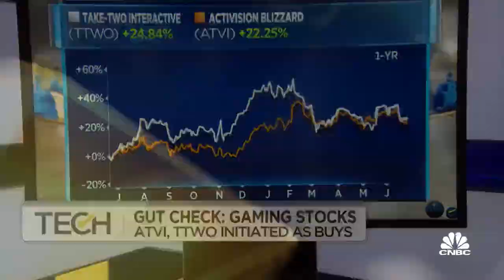Buzzfeed CEO on going public via a SPAC merger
CNBC's Julia Boorstin talks with Buzzfeed CEO and founder Jonah Peretti about why the media company is going public via a SPAC merger.

BuzzFeed, a 15-year-old digital media company, announced Thursday it plans to go public via a merger with a publicly traded special purpose acquisition company.

The company, merging with 890 Fifth Avenue Partners, is targeting a $1.5 billion valuation. The deal is expected to close in the fourth quarter.

BuzzFeed also plans to acquire Complex Networks, a digital publisher that specializes in streetwear, music and culture, for $300 million. The deal is made up of $200 million in cash and $100 million of equity in BuzzFeed, the company said. It added it will “immediately accelerate BuzzFeed’s revenue growth.”

The SPAC could help strengthen the company’s position to acquire other digital media companies, BuzzFeed co-founder and chief Jonah Peretti told CNBC’s “TechCheck.” Peretti said there’s a “lot of other attractive opportunities out there.”

“I’ve been talking to founders of companies, management teams of companies, I think there’s a lot of excitement to join up with us,” Peretti said. BuzzFeed in November acquired news site HuffPost from Verizon Media for an undisclosed amount.

BuzzFeed generated $321 million in annual revenue and $31 million in adjusted earnings before interest, taxes, depreciation and amortization in 2020, in large part due to its e-commerce business. The company is estimating $654 million in revenue in 2022 and $117 million in adjusted EBITDA, according to an investor presentation.

BuzzFeed will trade under the ticker symbol “BZFD” on the Nasdaq. The company said its management team will stay in place after the deal, with Peretti remaining CEO and Felicia DellaFortuna as its CFO.

“With today’s announcement, we’re taking the next step in BuzzFeed’s evolution, bringing capital and additional experience to our business,” Peretti said in a statement earlier Thursday.

SPAC deals have become an increasingly popular route to go public over this past year. Several digital publishers, including Bustle Digital Group, Vox Media and Vice Media, had held talks about a market debut via a SPAC, CNBC previously reported.